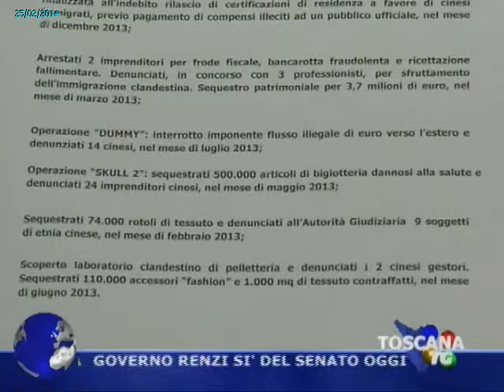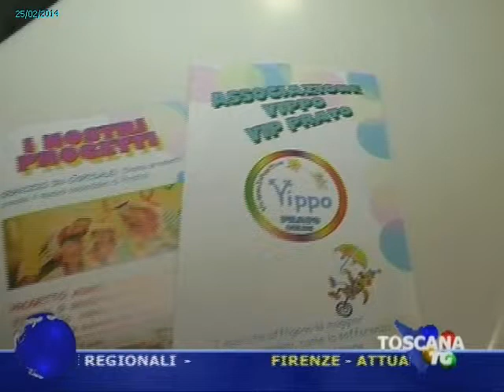TG PRATO DEL 25-02-2014